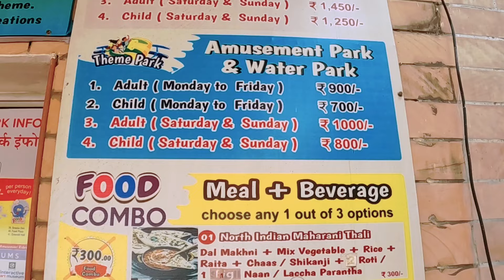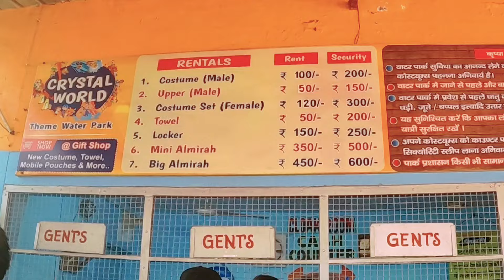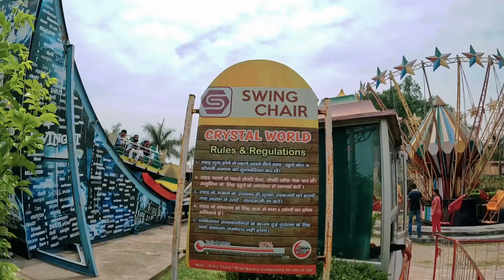CRYSTAL WATER PARK HARIDWAR 2024 | BIGGEST WATER PARK IN NORTH INDIA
CRYSTAL WORLD WATER PARK HARIDWAR | INDIA'S FASTEST LOOP SLIDE | BEST WATER PARK @crystalworldwaterpark

Hello Everyone, This video is all about my experience at Water Park at Crystal World Haridwar. I had so much fun over there. I hope you guys will enjoy this fun vlog.

Kindly let me know your views on the comment section below. Address : Haridwar, Delhi Rd, Batedi, Uttarakhand 249405